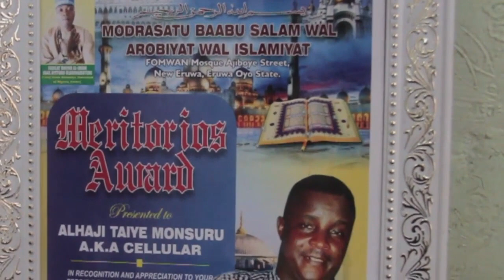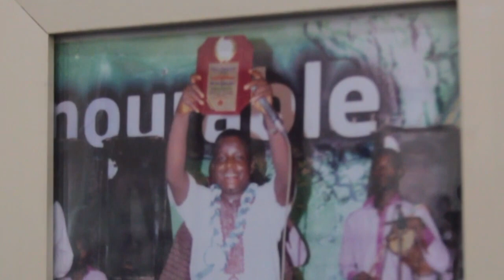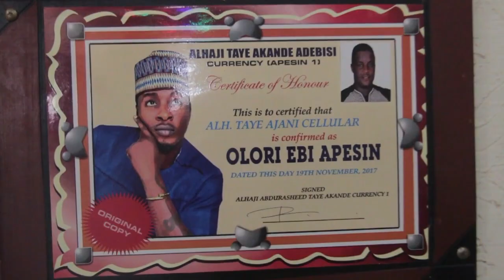See what Taye Cellular says about Saheed Osupa, Pasuma and Taye Currency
This is an exclusive moment with the Ibadan based Fuji star, Taye Ajani popularly known as Taye Cellular. He took us through his journey to music and how he got his nickname Cellular... kindly watch and enjoy